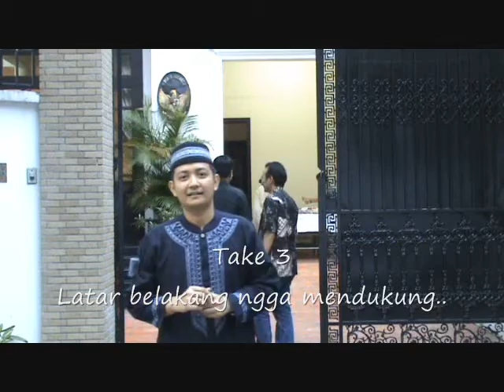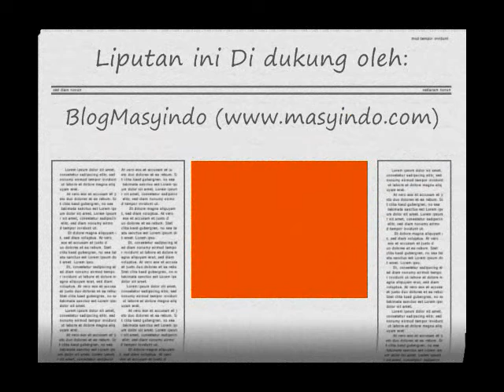Behind the Scene-Liputan Buka Puasa Bersama 2009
Liputan Special ramadhan 2009
Liputan 1 : 29 Agustus 2009
Liputan 2 : 05 September 2009

lokasi : wisma KJRI HCMC
Directed by : SugengSiwi